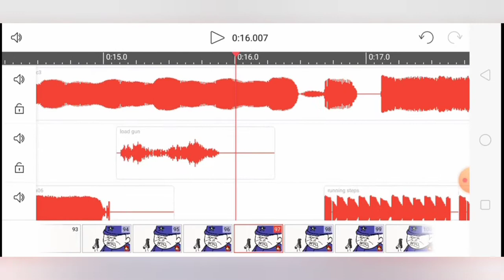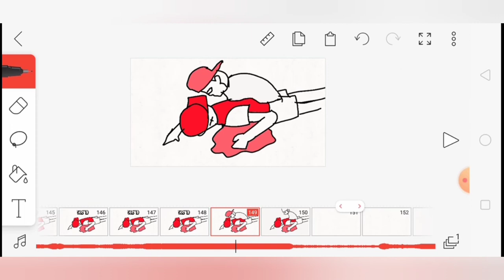Joke Compilation feat. Dr T - pinoy animation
This is my first video published September 10,2020

hope you like it ill create more funny animation just for you

hope you support me ☺️☺️

pinoy animation, tagalog animation,
tagalog dub, anime , episode,
self made anime,pinoy jokes, memes , animator ,how to make anime, video editor, video editing ,latest anime .